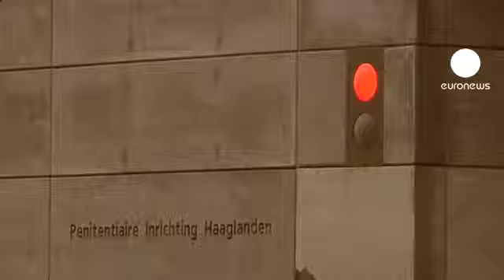Mladic fit to stand trial in The Hague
After medical examinations, former Bosnian Serb military leader Ratko Mladic has been declared fit to appear before the tribunal in The Hague on Friday.

Following his arrest after 16 years on the run, his son and his defence lawyer had claimed he was unfit to stand. Doctors however now say Mladic is both mentally and physically fit.